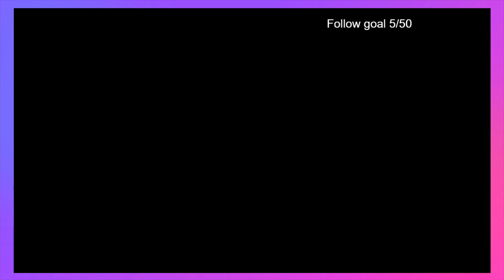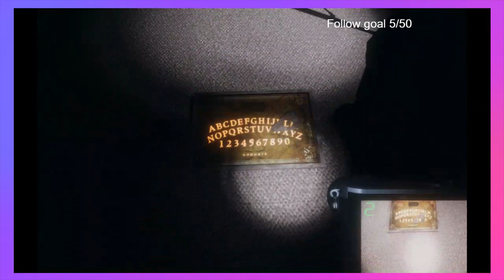CRAZY PHANTOM POLTERGEIST HYBRID?!?!